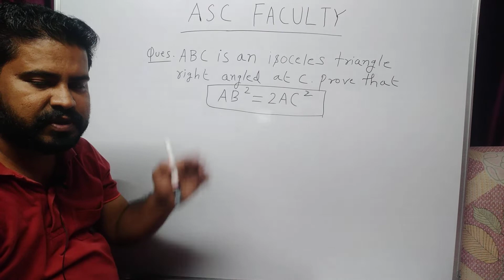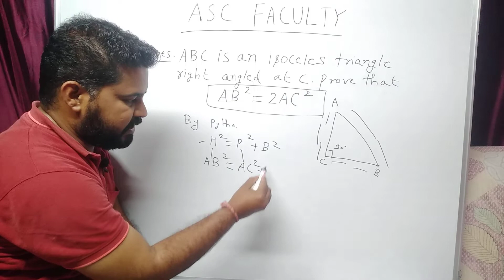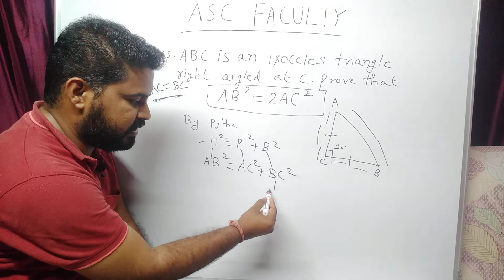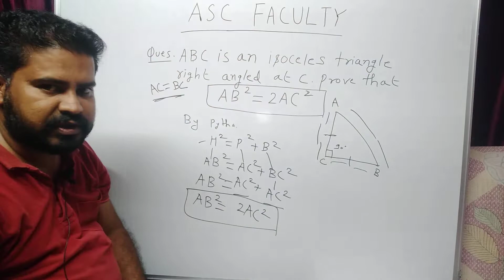ABC is an isoceles triangle AC=BC prove that AB²=2AC²//सिद्ध कीजिए AB²=2AC²//prove that AB^2=2AC^2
AB2=2AC2
ab2=2ac2
AB²=2AC²